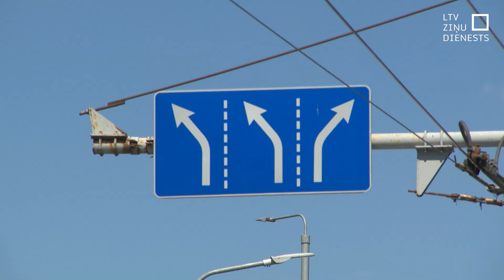“Bonus-malus” tiks aizstāta ar citu sistēmu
Vairs nekādu klašu sadalījumu un vieglāka, saprotamāka sistēma – OCTA apdrošināšanā “Bonus- malus” sistēmu no augusta aizstās apdrošināšanas datu vēsture. Tā būs centralizēta sistēma ar citām Eiropas Savienības dalībvalstīm, kas atvieglos datu saņemšanu starp valstīm. Tāpat cilvēka apdrošināšanas vēsturē varēs redzēt datus jau no 2004. gada.